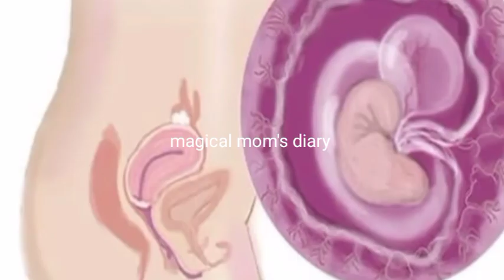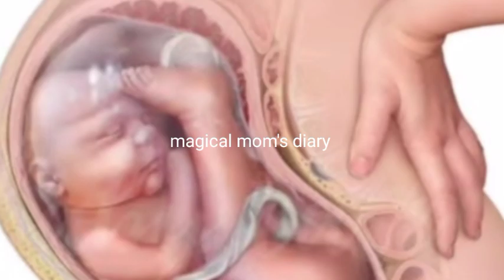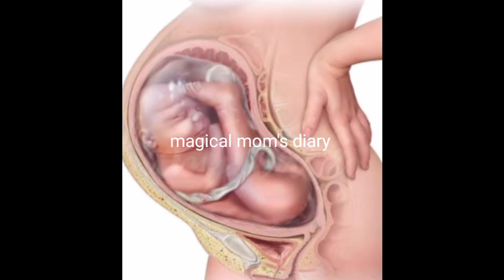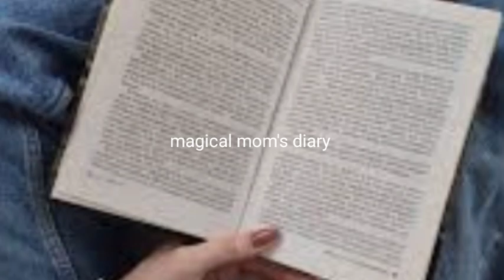प्रेगनेंसी के पांचवे महीने में बच्चा कितना बड़ा होता है और महिला कैसे महसूस करती है